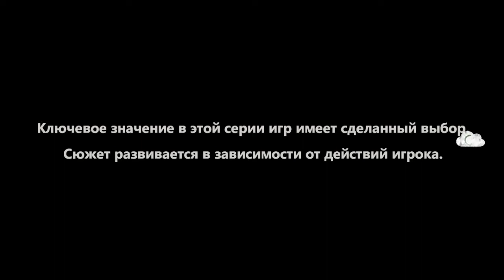Прохождение The Walking Dead: A New Frontier. Эпизод 5 - С виселицы, часть 1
ОБ ИГРЕ:
Продолжение второго сезона Ходячих мертвецов от Telltale Games. В нем мы также увидим Клементину, ну а новым героем будет Хавьер - человек, который как и многие прошел через горе и боль.
Игра состоит из пяти эпизодов. Каждый наш выбор влияет на дальнейшее развитие истории.